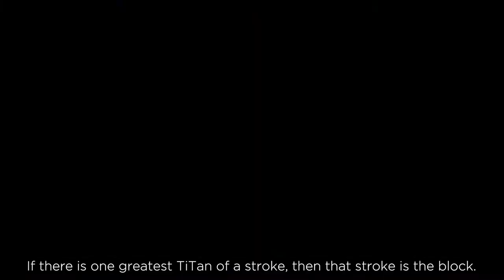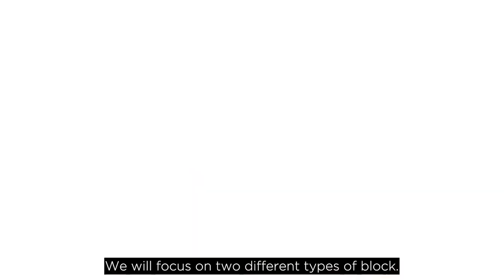Weekly Training Lessons - The Block | High Performance & Development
Success is the result of the way you train. But do you really know how and what to train?

Welcome back to the fifth season of our Weekly Training Lessons where we will continue to look at how to train the TiTans: winning twists on classic strokes. Today let's look at the Block.